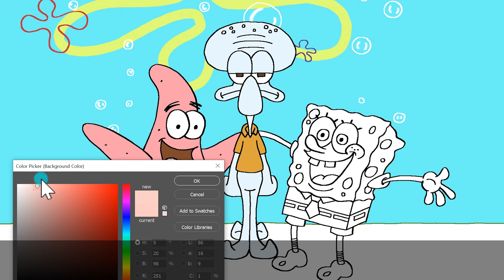[Drawing] 캐릭터 그리기 : SpongeBob SquarePants : 스폰지밥,징징이,뚱이, 그리기 | CHAEAHN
스티븐 맥도넬 힐런버그 미국의 해양학자이자 애니메이션 감독이다.
그는 자신이 연구하는 바다생물을 토대로 현재 잘 알려진 보글보글 스폰지밥을 만들었다.

Stephen Mcdannell Hillenburg는 2018년 11월 27일, 힐런버그는 근위축성 측색 경화증(루게릭병)으로 투병하던 도중에 58세를 일기로 타계했다.

감독의 열정에 경의를 표한다.

Stephen Mcdannell Hillenburg is an American oceanographer and animation director.
He created the now well known spongebob squarepants based on the sea creatures he studied.
Stephen Mcdannell Hillenburg died on November 27, 2018, while Hillenburg was 58 years old while suffering from amyotrophic lateral sclerosis (Lou Gehrig's disease).
Honor the director's passion.